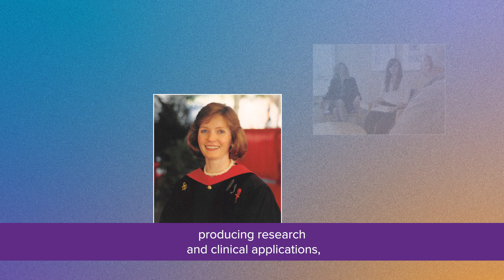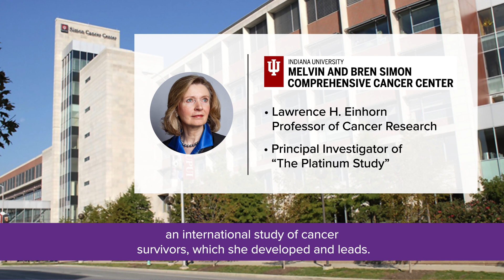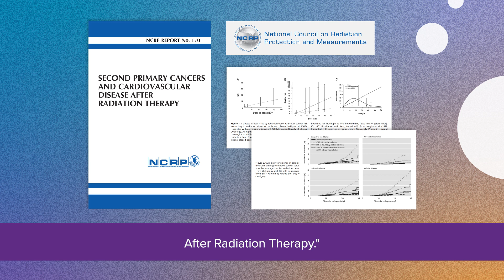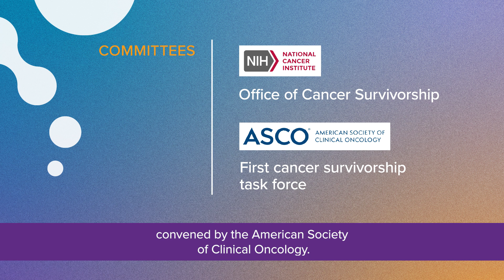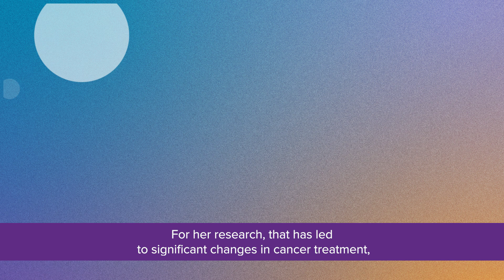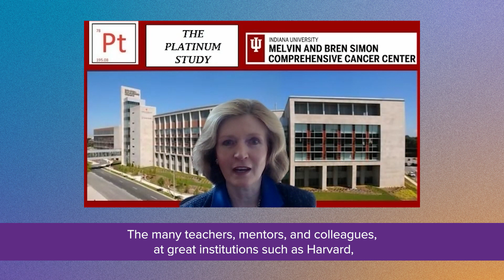Lois B. Travis, MD, SM ’82, SD ’94 | 2021 Alumni Award of Merit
Lois B. Travis, MD, SM ’82, SD ’94

Lawrence H. Einhorn Professor of Cancer Research; director, Cancer Survivorship Research Program, Indiana University Melvin and Bren Simon Cancer Center

Lois B. Travis is an advocate for decreasing the cost of the cure for cancer survivors. To this end, she helped establish the field of cancer survivorship and currently serves as the director of the Cancer Survivorship Research Program at Indiana University. With a broad academic background in medicine, pathology, epidemiology, and translational genomics, Travis has contributed to the development of safety protocols for cancer treatments, helped patients avoid second cancers, and improved the lives of countless patients who have survived cancer.

At Indiana University, Travis and her colleagues evaluate therapy-related toxicities with the goal of developing translational research that directly benefits human health. Her research can be credited with establishing the importance of second malignant neoplasms in cancer survivors and defining much of the field’s understanding about dose-response relationships with radiotherapy and chemotherapy.

Travis is a recipient of the Public Health Service Outstanding Service Medal from the National Cancer Institute.